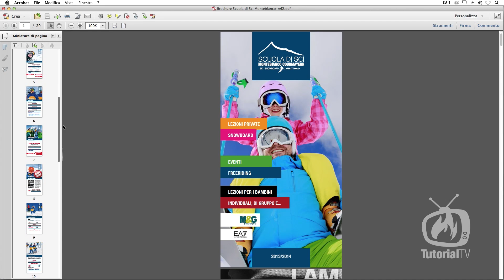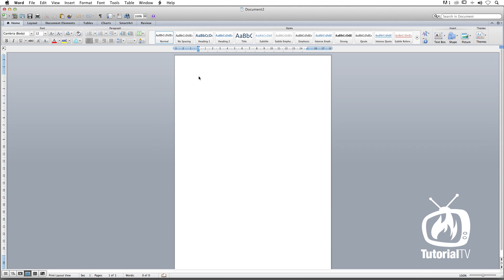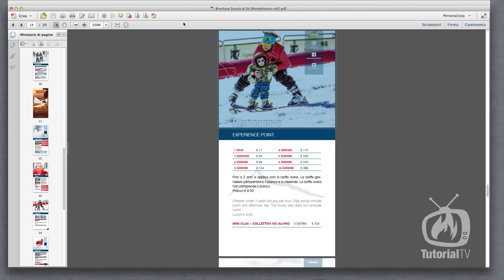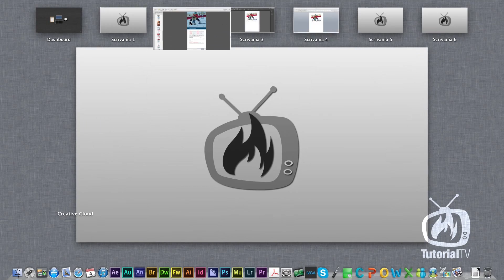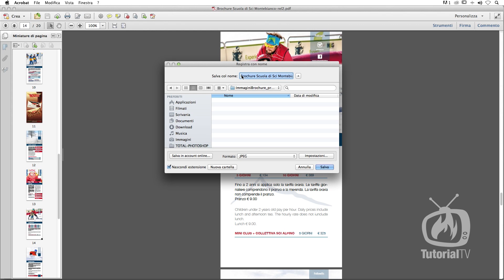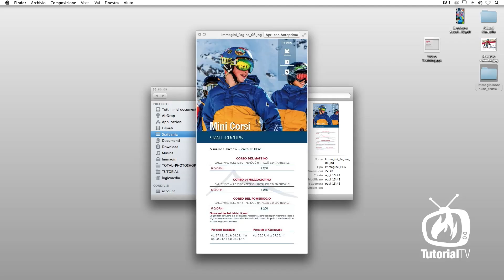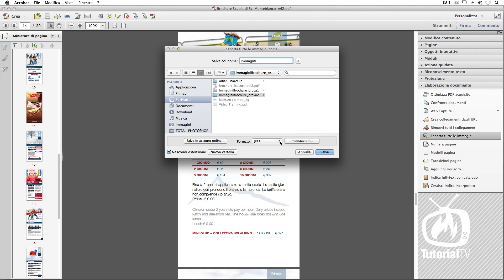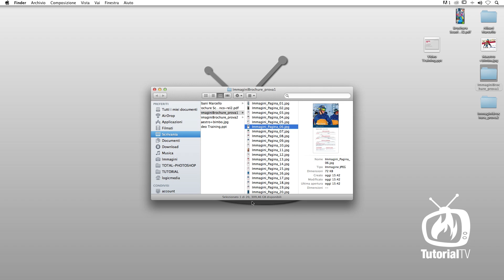Acrobat - Esportare immagini da un PDF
In questa puntata ci occuperemo di immagini, o meglio, scopriremo insieme come esportare le immagini da un PDF per poterle utilizzare in un altro documento. Il vantaggio è che con un semplice strumento, in pochi secondi, vi sarà possibile esportare tutte le immagini contenute in un PDF costituito anche da numerose pagine, ottimizzando notevolmente i tempi e il flusso del vostro lavoro. Buon esercizio a tutti! :-)